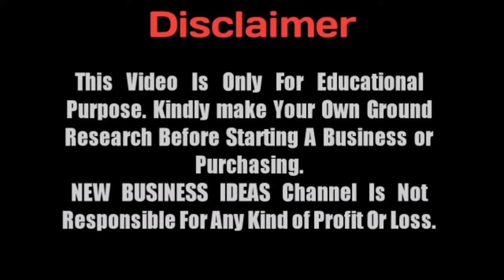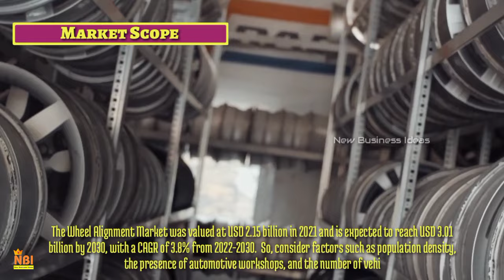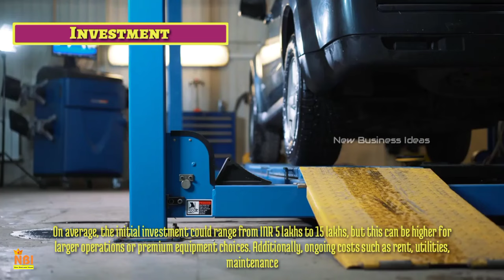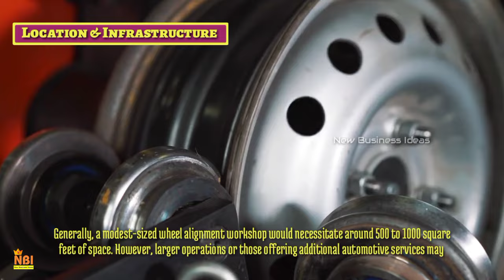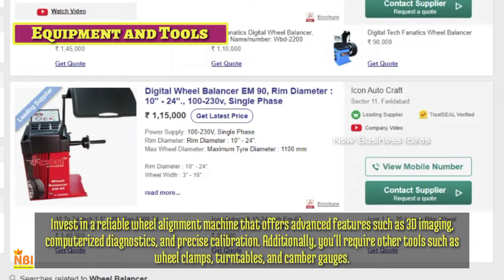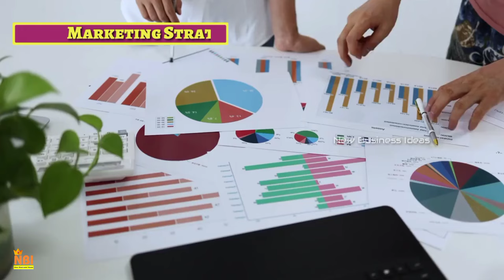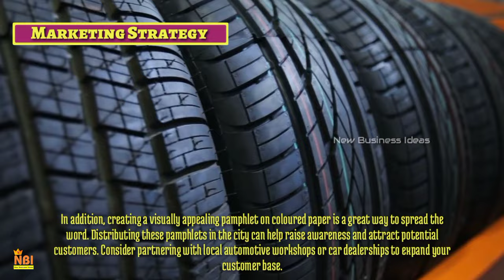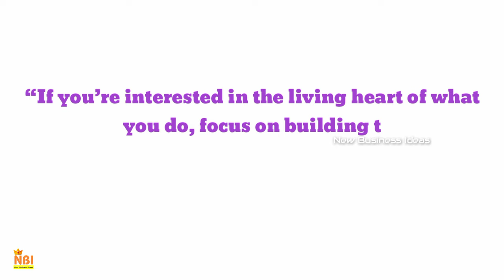Wheel Alignment and Balancing Business Plan | The Complete Guide to Launching Your Business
In this video, we're going to show you exactly how to kickstart your very own Wheel Alignment and Balancing Business. First things first, let's talk about the basics. We'll walk you through the essential steps, from setting up your workspace to acquiring the right equipment. We'll share some insider tips and tricks gained from years of experience in the industry. We've got you covered from attracting your first customers to building long-lasting relationships. we'll also discuss common challenges you might face and how to overcome them like a pro. By the end of this video, you'll be armed with the knowledge and confidence to take the wheel (pun intended!) and steer your business towards success. So what are you waiting for? Your dream business awaits! 🚀